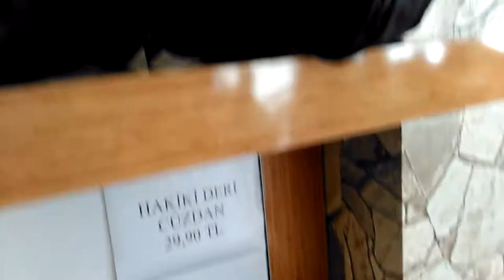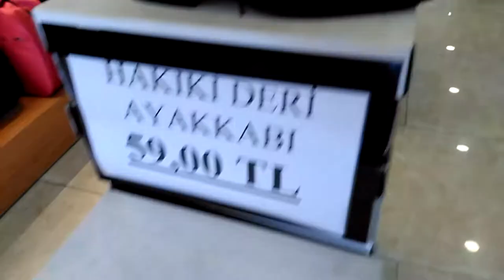GELİN SİZE ÇALIŞTIĞIM MAĞAZAYI GEZDİREYİM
İŞTE DOSTLAR ÇALIŞTIĞIM MAĞAZA VE ÜRÜNLERİMİZ İYİ SEYİRLER DİLERİM